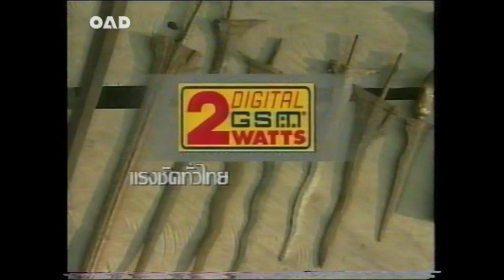รายการ๑ในเมืองไทย